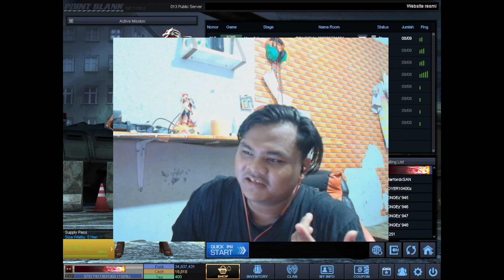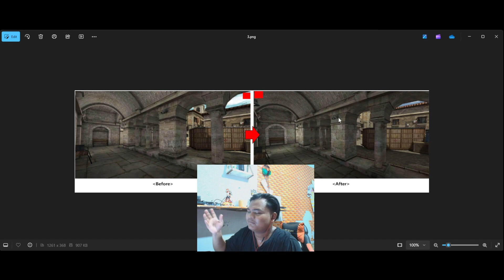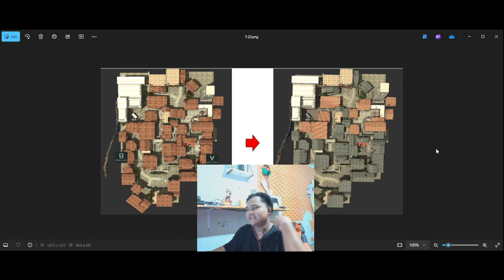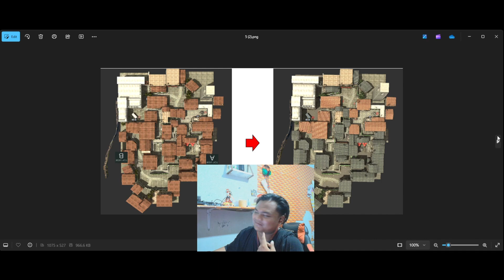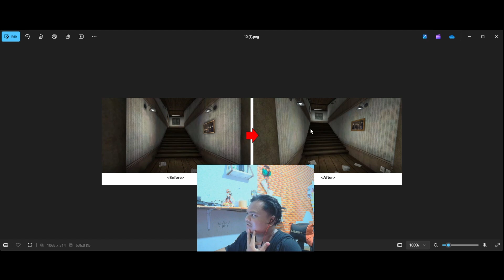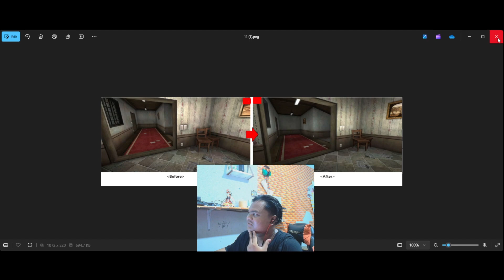MAP PROVENCE DI REVAMP ? TAPI KOK, GINI ? | POINT BLANK ZEPETTO INDONESIA